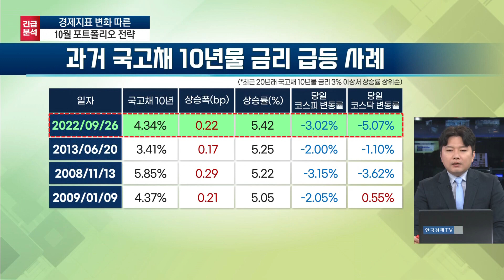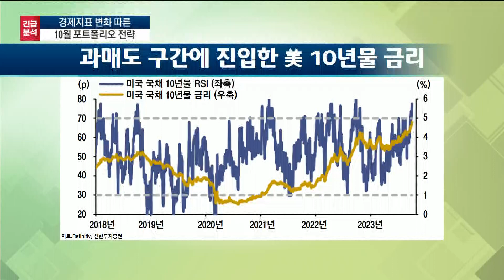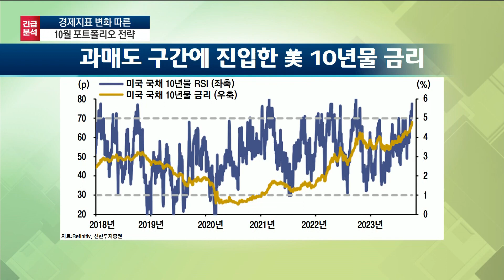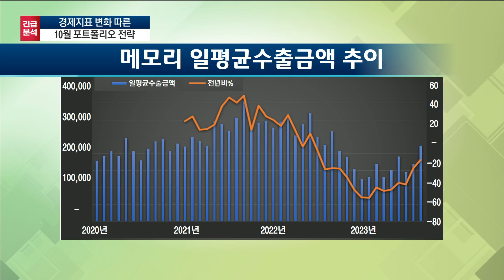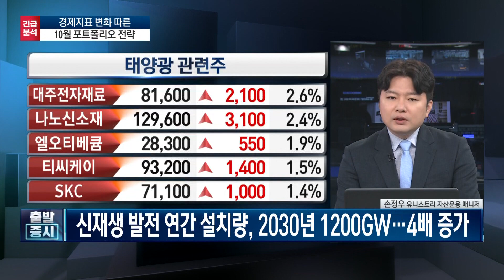미국 정권 교체 구간, 신재생에너지 정책 방향성 바뀔 것인가? 대답은 NO! / 상승의트리거 / 한국경제TV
출발증시

출연자 : 손정우 유니스토리 자산운용 매니저

연출 : 양경식 PD
조연출 : 이지수 AD
작가 : 함유선